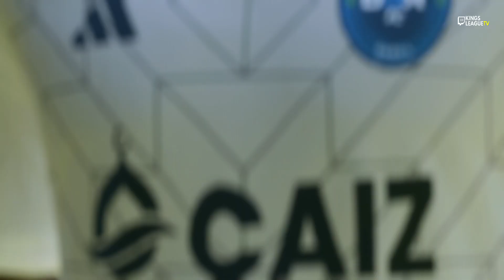FURIA FC VS G3X FC | KINGS WORLD CUP [EA FC]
Kings World Cup
Furia FC vs G3X FC
Cuartos de Final
PC
4K

En este canal se transmiten simulaciones de partidos de futbol en el videojuego EA FC 24 en PC con las plantillas actuales de los equipos.